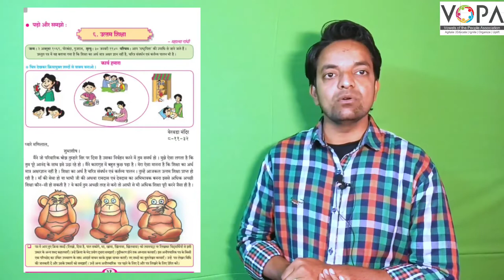6th | Hindi | Chapter No.6 | उत्तम शिक्षा | Intro